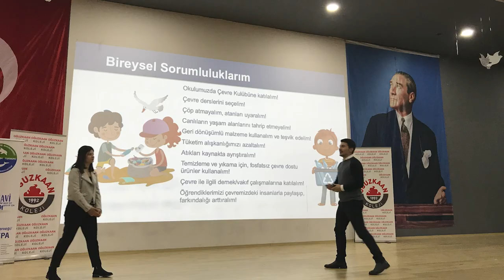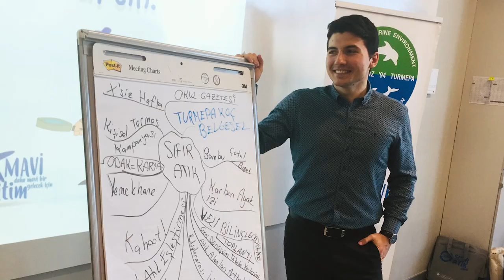TURMEPA Mavi Dedektif Eğitim Programı